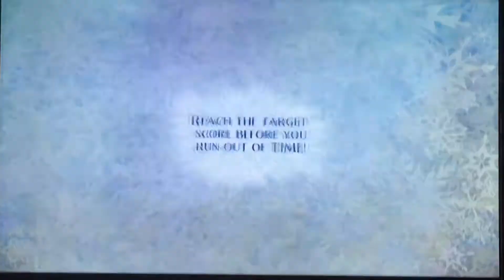Part 56 of Frozen Free Fall: Snowball Fight.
Hello everyone and welcome to another video, in this video I will be playing some more Frozen Free Fall: Snowball Fight. In the last video which I will leave a link to down below I managed to complete 6 levels. Hopefully I can match that in this video, I will be doing a vlog after this at Dog Bowl.